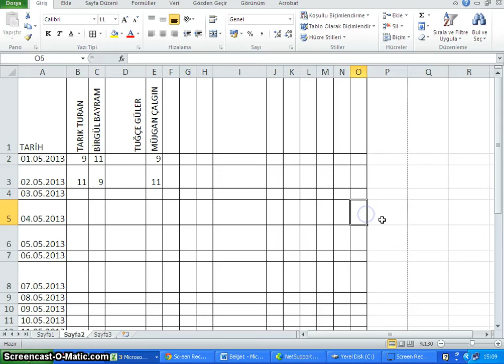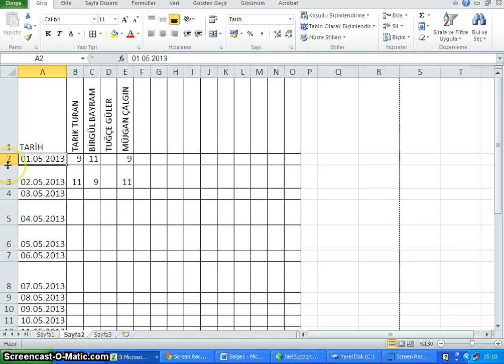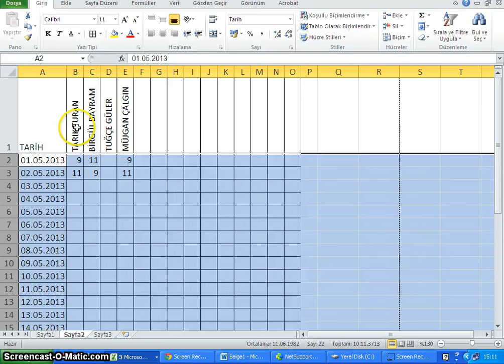005 - Excel 2010 Satır Yüksekliği , Sütun Genişliği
Excel 2010 Satır Yüksekliği , Sütun Genişliği
Tarık Turan -Ofis Dersleri - 005